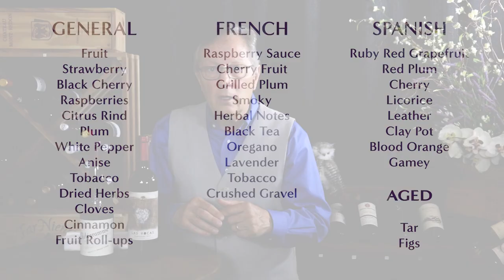Top Fall Wines 2021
It's almost Fall. Do you have the right wines on hand? In this video, Sommelier B. Pierre Asti shares his recommendations for the best fall wines (including food pairings for each one). Our hope is that you'll discover a new favorite!